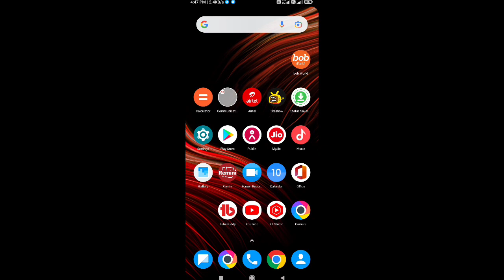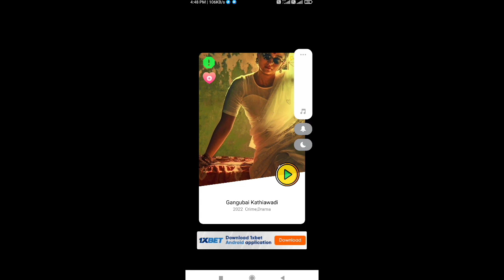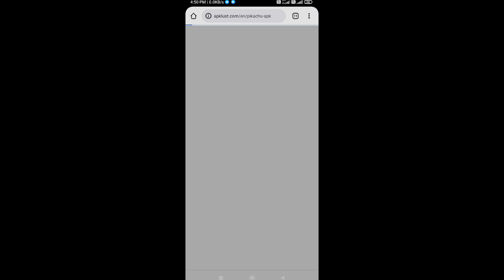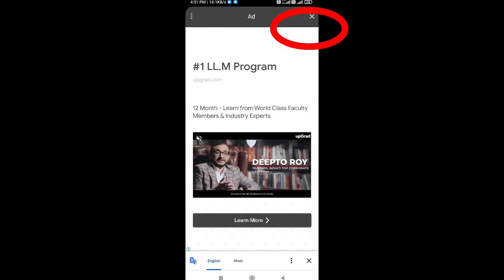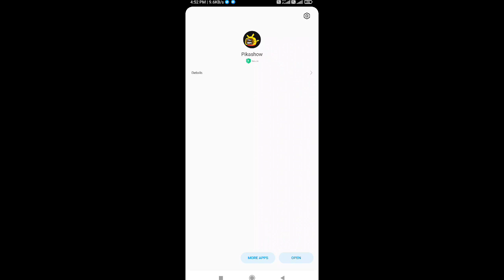Gangubai katiyawadi movie मूवी देखे एक App में, how to waching gangubai movie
Gangubai katiyawadi | Full movie gangubai katiyawadi |  पूरी  मूवी देखे एक App में waching video |

Alia Bhatt full movie,
Gangubai katiyawadi Full movie,
full movie gangubai katiyawadi,
alia bhatt movie,
alia Bhatt hot seen movie gangubai,
alia Bhatt hot, alia Bhatt gangubai katiyawadi,
Rahim lala rol by ajay devgan
Ajay Devgan roll rahim lala
Rahim lala vs sultan mirza
new look Ajay Devgan,

Alia Bhatt, ajay devgan, Sanjay Lila Bhansali all Good Work movie,
Aap ko video me jankari kesi lagi coment jarur kre,

Hamara YouTube channel (  Dhindora boy vik )